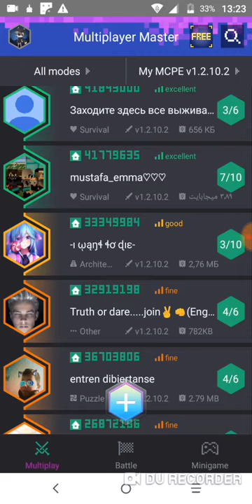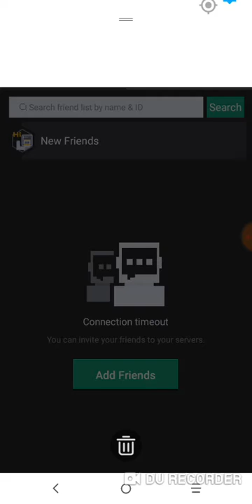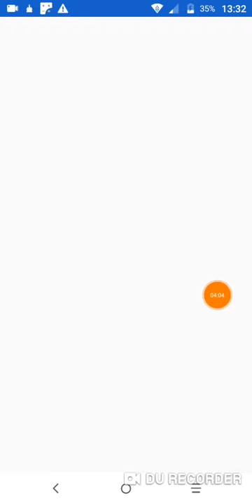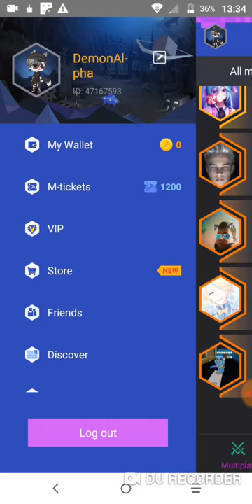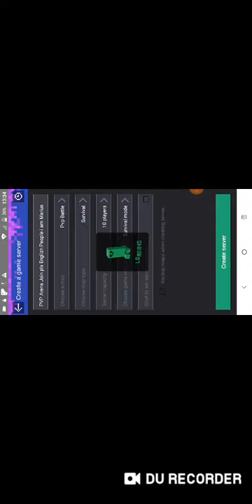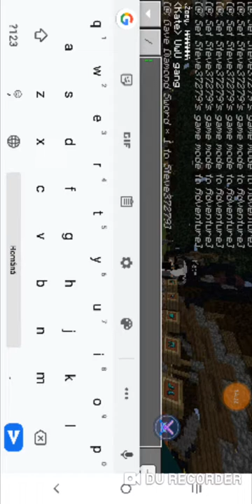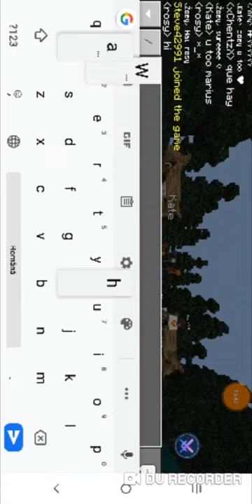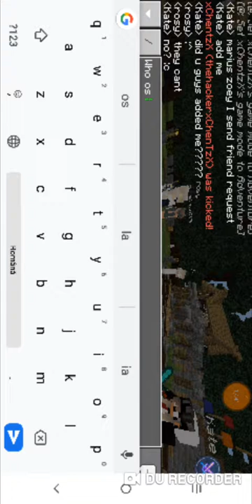Multiplayer Master EP 2 Arena De PVP